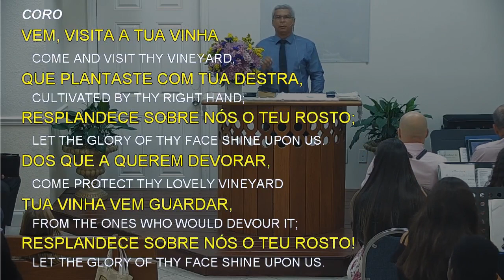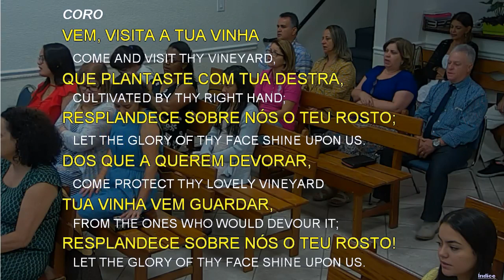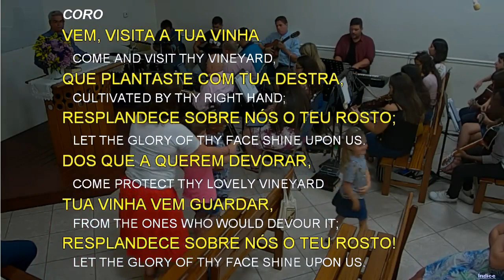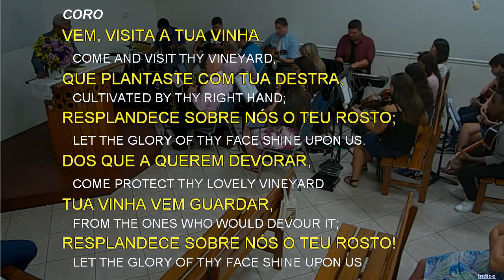4442 - Ó PASTOR DE ISRAEL